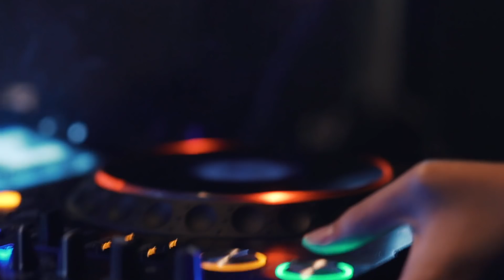BLACKBASS SUMMER '19 #1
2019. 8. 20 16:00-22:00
BLACK BASS presents P I E R
at WWW (SHIBUYA)
coming soon...